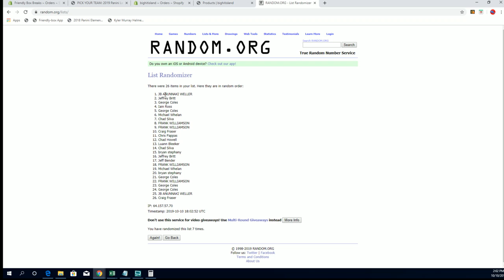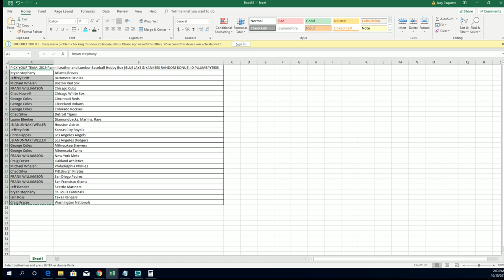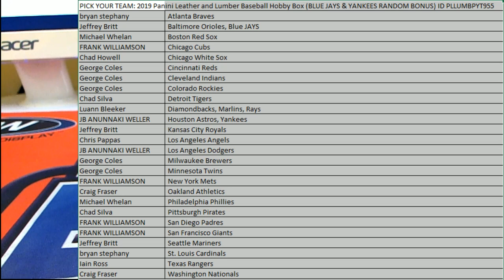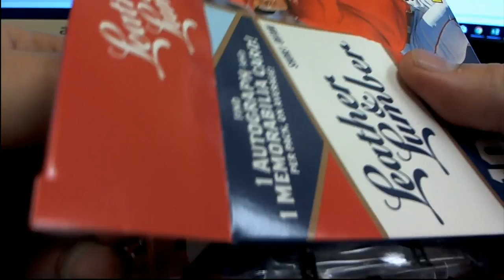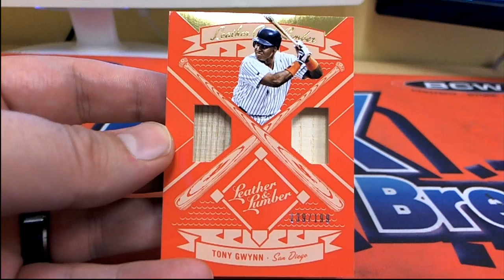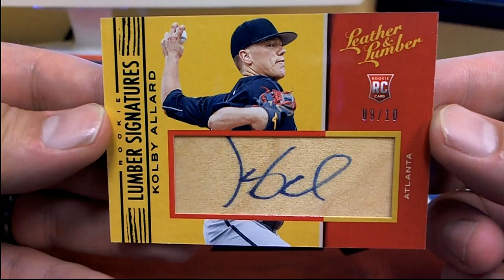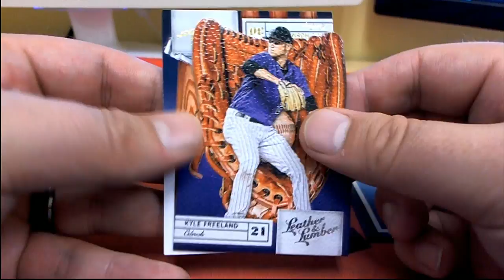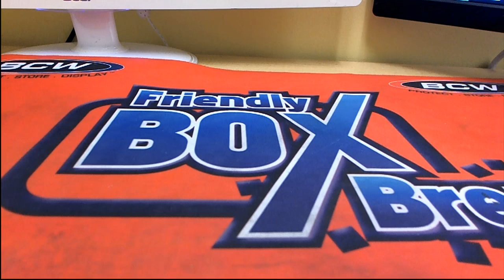2019 Panini Leather and Lumber Baseball Hobby Box BLUE JAYS & YANKEES RANDOM BONUS ID PLLUMBPYT955